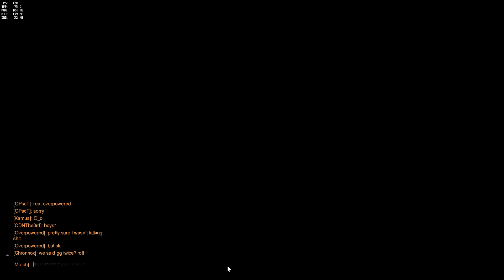Game 2 and 3 (attack and defense on hollywood) vs OPSCT's team.